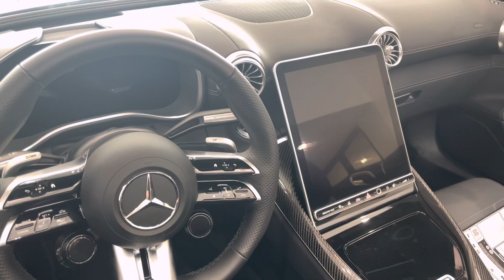Experience the All-New SL63: Mercedes' Most Striking Redesign Yet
Welcome to my YouTube video showcasing the stunning 2022 Mercedes Benz SL 63! 🚀 Get ready to experience the epitome of luxury and performance as we dive deep into the features, design, and driving dynamics of this exceptional sports car. From its sleek and aerodynamic exterior to its lavish and high-tech interior, the SL 63 is a true masterpiece of automotive engineering.